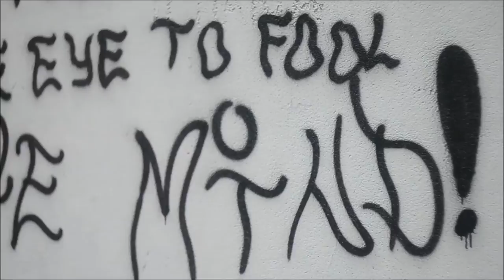~Street Art [SLICK GRAFFITI] 2014~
-Oslikavanje dela zida na Mašinsko-elektrotehničkoj školi Priboj
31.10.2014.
-Artist: Slick
-Foto & Video: Aleksandar Kovačević Photography
-Montaža: Aleksandar Kovačević Photography
-Zahvaljujemo se MAŠINSKO-ELEKTROTEHNIČKOJ ŠKOLI na obezbeđenom materijalu i dozvoli za rad,kao i na čestoj saradnji u organizovanju oslikavanja zidova škole!